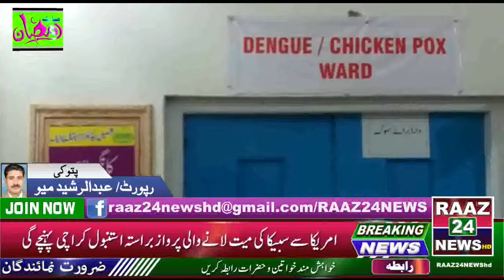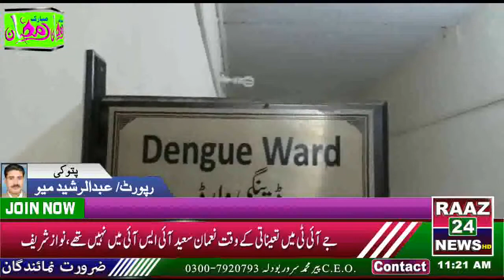پتوکی چونیاں میں ڈینگی پھوٹ پڑی